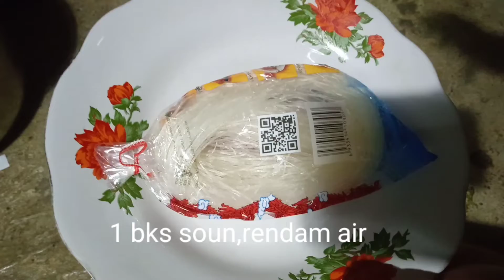oyong,telur ,soun jadi menu enak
Assalamu'alaikum

dividio kali ini saya masak oyong ,soun dan telor jadi satu 😁 ,ternyata semua suka 🥰

bahan:
2 buah oyong
1 bks soun
2 btr telor

1biji tomat
1btg daun bawang

bawang merah
bawang putih
cabe
garam
gula
kaldu
lada bubuk